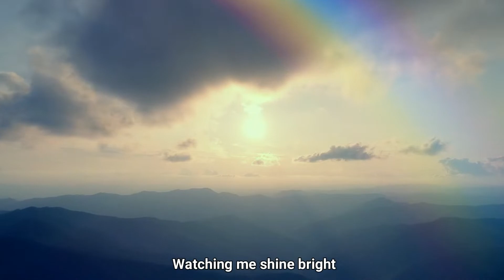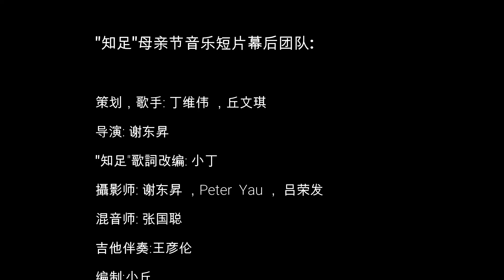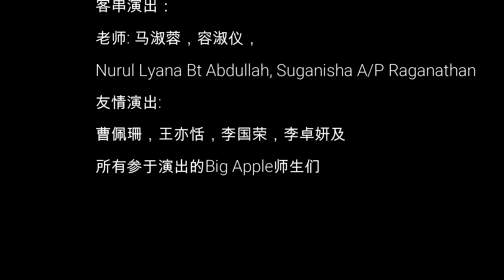母亲节快乐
因为"知足"，才知道太阳光里映照的幸福…
因为"知足"，才知道被妈妈拥在怀里的幸福…

祝福天下妈妈们:
愿妈妈平安，健康，幸福每一天。

mother's day